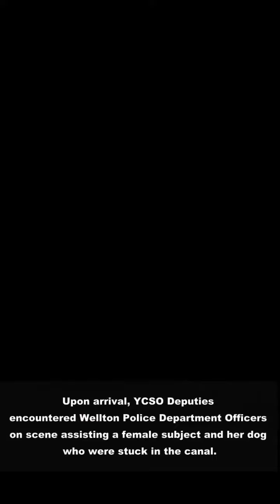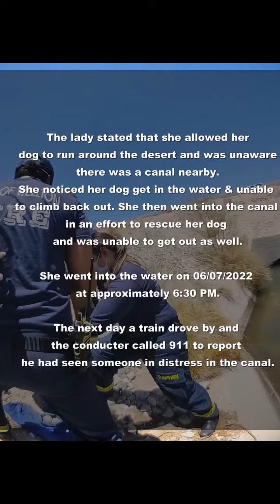Arizona woman, dog rescued after about 18 hours stuck in a canal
Courtesy Yuma County Sheriff's Office